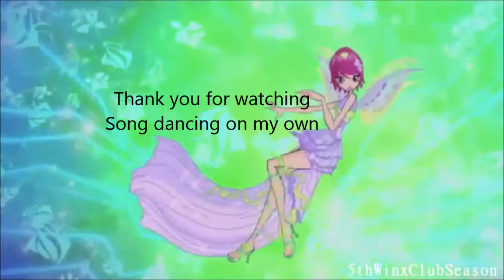Winx Club Dancing On My Own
this is my first vid I made hope you like it
"Robyn-Dancing On My Own sings the song